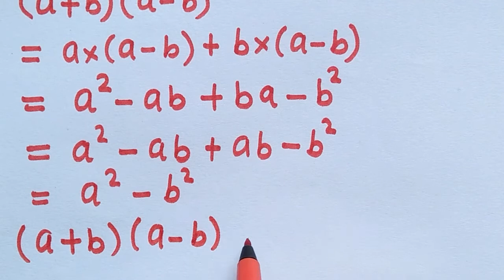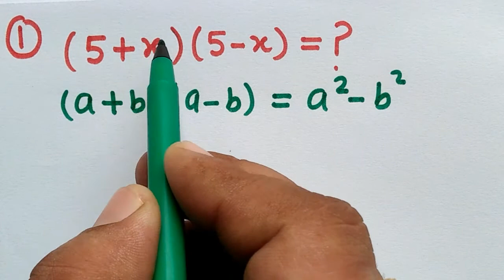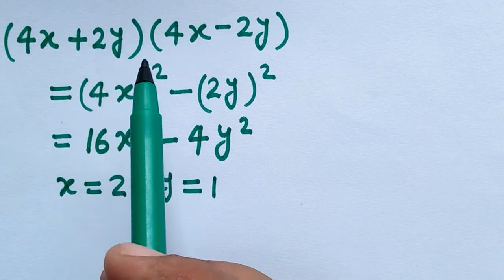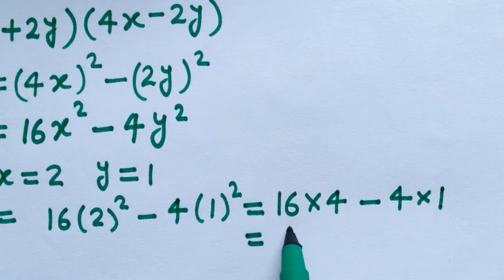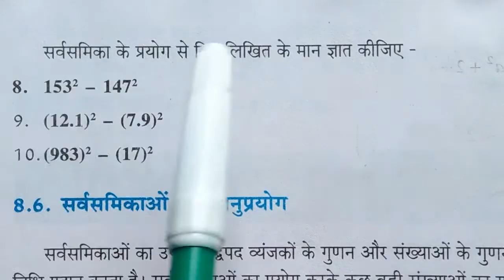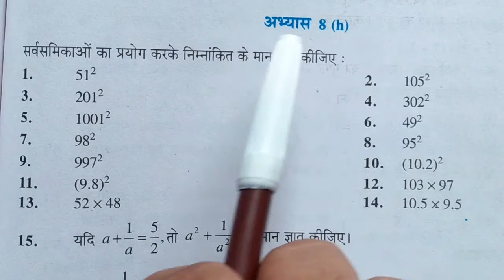सर्वसमिकाएँ गणित कक्षा 7 अभ्यास 8g & 8h || Math class 7 exercise 8g & 8h Basic shiksha up board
Basic Math & Science with Paras Jain